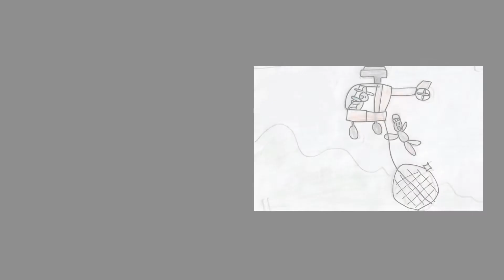冒険ひろわれたん/りんくん（9歳）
9歳の息子が描いたマンガを動画にしてみました。
「ひろわれたん」というのは、何らかの理由で捨てられた子供のことを言うらしいです。
見どころは30歳のおじさんがはしゃいでるところです(笑)
突っ込みながら見てやってください^^